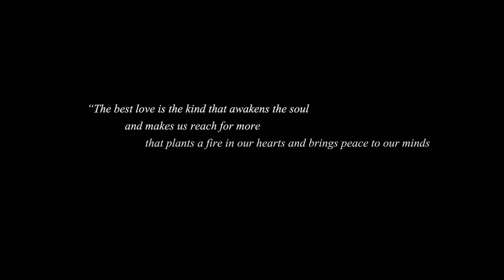Castle in the Sky Violin Cover (maxgyc)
Produced by Jonathan Masayasu Hayashi

A violin cover done during Thanksgiving. The melody should sound familiar to many people and will definitely remind you some memories that you have. The animation is just too famous and this is literally one of the most beautiful melodies written. Hope you enjoy it!
What does it remind you of?

Good night people!